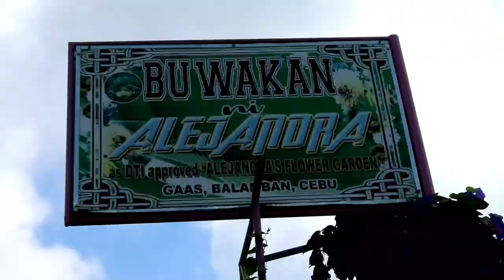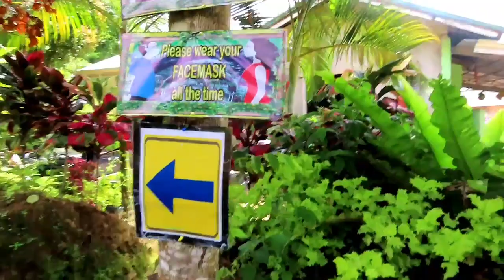Buwakan ni Alejandra in Balamban, Cebu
Makikita nyo dito ang kagandahan ng lugar at ibat-ibang klaseng bulaklak sa buwakan ni Alejandra..